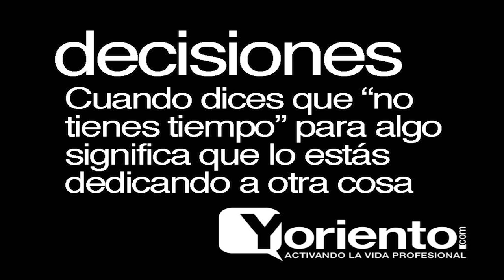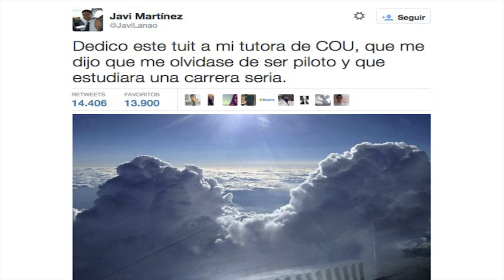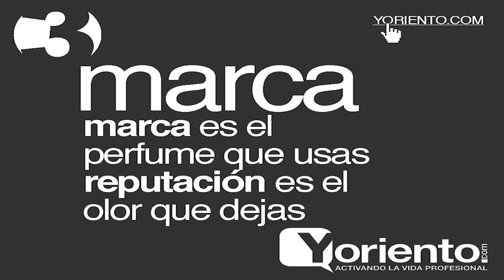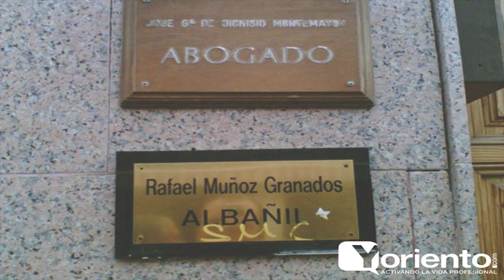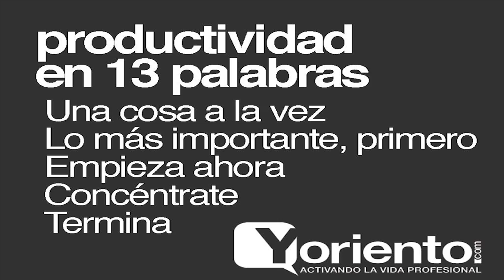Psicologia desconocida para directivos y profesionales | Alfonso Alcántara | TEDxCuestadelBailío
La misión de @Yoriento es ayudar a profesionales, directivos y emprendedores a ser más productivos y sociales para conectar con sus clientes y para encontrar nuevas oportunidades, también en la Red y en entornos digitales. Sus focos de actuación son el empleo 2.0 y la empresa 2.0; la motivación y la gestión innovadora de personas (RRHH), la marca personal y la reputación online.

Alfonso Alcántara, más conocido como @Yoriento, es asesor para la reinvención de profesionales y especialista en desarrollo de directivos, liderazgo, motivación y gestión del cambio en la empresa.

Este cordobés del Campo de la Verdad es autor de SuperProfesional, un libro aplicado y muy ameno para aprender a desarrollar tu talento y alcanzar tus objetivos publicado en 2015 por Alienta Editorial (Planeta).

Alfonso también es autor de Yoriento.com, un blog ya clásico sobre cambio en la vida profesional y en la empresa que cuenta con más de 800 artículos y donde puedes conseguir el primer capítulo de SuperProfesional.